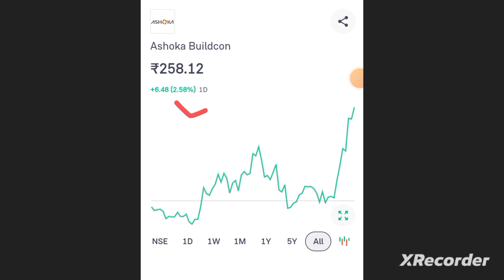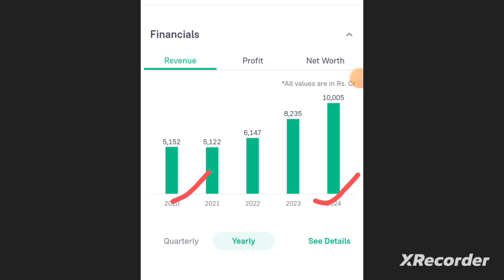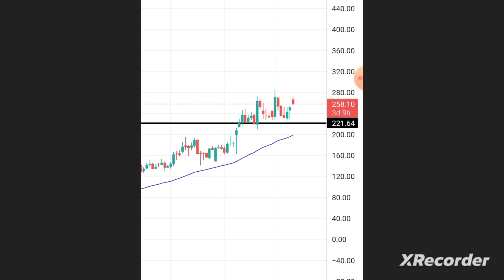Ashoka Buildcon Share Latest News | Ashoka Buildcon Share Analysis